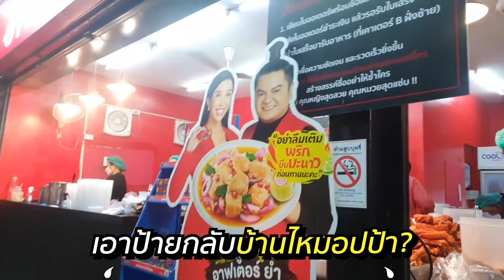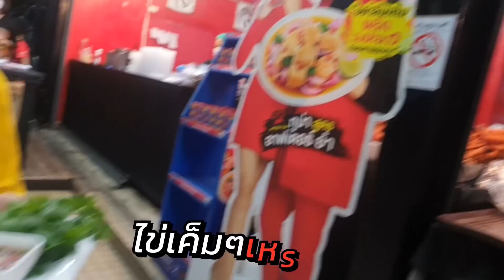ลุย! After Yum ตำนานยืน 1 ในพัทยา!! กินเมนูใหม่.. สาดพริกรัวแบบไม่ยั้ง!!! | อปป้าพาฟิน SS2 EP6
คลิปนี้อปกับคุณวดีจะพาไปเยือนร้านที่ถูกเรียกว่ากลายเป็นตำนานของพัทยาไปแล้ว อย่าง After Yum คร้าบบ พามาตำรอบนี้ไม่ธรรมดาแน่นอน เพราะนอกจากจะมีเมนูสุดฮิตอย่าง ยำแซลม่อนปลาร้า คอหมูทอด ยำหมูยอไข่แดงดองแล้ว อปจะพาเปิดโฉมหน้าเมนูใหม่ของร้านด้วย!! บอกได้เลยว่า ฟินเฟ่อร์มากๆ อู้ยย บิ้วมานาน ทุกคนคงหิวแล้ว งั้นไม่รอช้าครับ ตามไปตำต่อในคลิปได้เลย ลุยยยย!!!

เวลา เปิด-ปิด : 11:00-21:00 น. (ทุกวัน)
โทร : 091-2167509